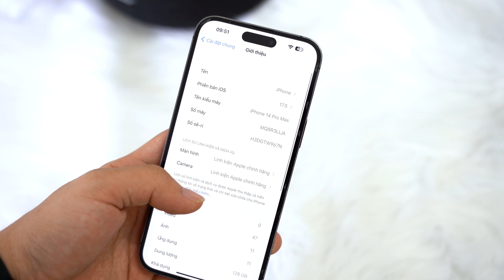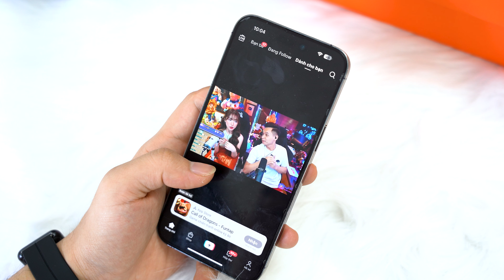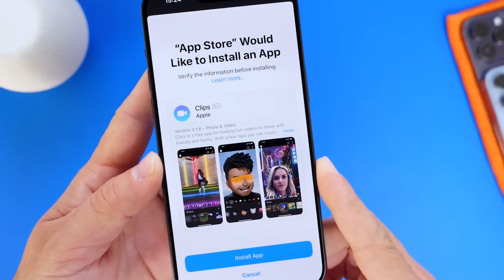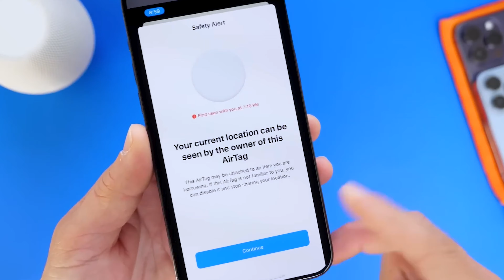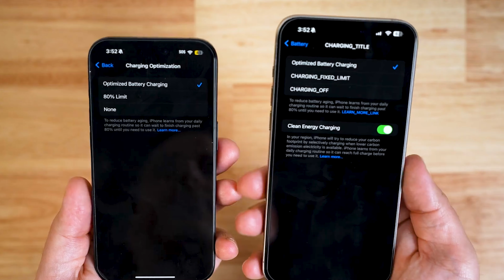Bản iOS 17.5 có gì trước thềm iOS 18?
📞 Hotline bảo hành, kỹ thuật:
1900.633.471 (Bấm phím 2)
📞 Hotline hỗ trợ phần mềm: